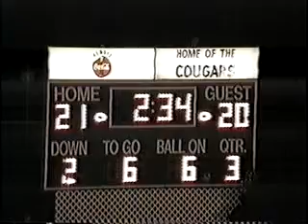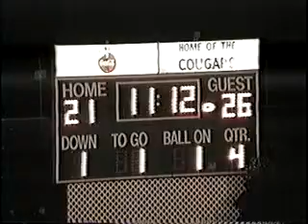up V149 Edgewood 35 Butler 32 2003 Fb 02